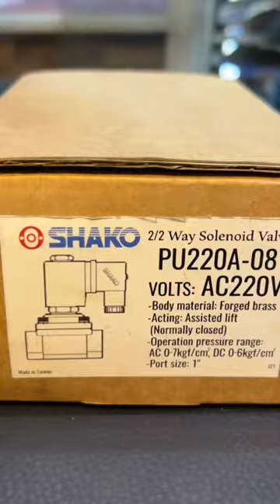Solenoid valve 2way Shako Taiwan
Solenoid valve 2way brass body copper coil Shako taiwan.
Use for Air, Liquid and Gas